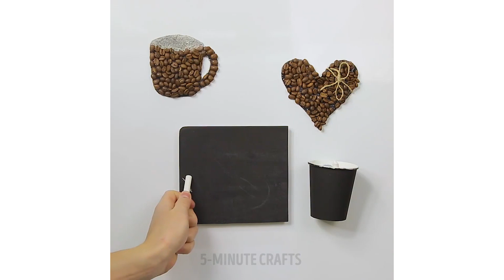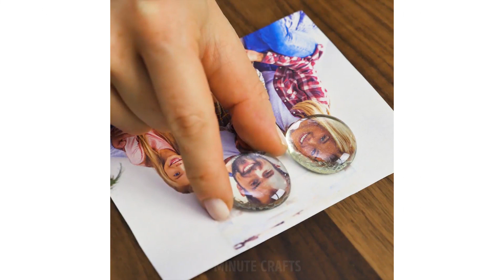13 COOL DIYs AND HACKS WITH MAGNETS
Magnets are so much fun! There're tons of great super easy hacks you can do with them! All you need is some magnets, glue, markers and cardboard and here you go! Enjoy!